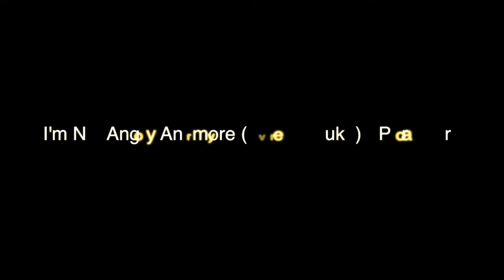Cinnabar Couch Sessions #2: Paramore - I'm Not Angry Anymore cover (uke)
This time, I'm featuring my friend/jam session/band guy/all around musician, Wayne Neon!  you can catch him playing the flute/percussion/sax/guitar...and I don't know what else!

and then comes my cover song of Paramore's "I'm Not Angry Anymore".

(excuse a tad fumble...but enjoy!) I'll see you at Episode 3!